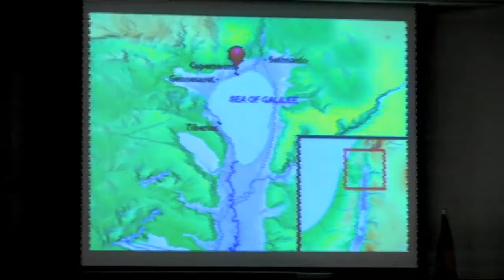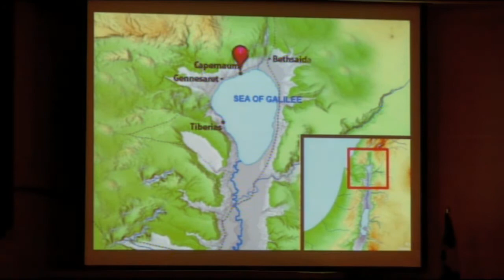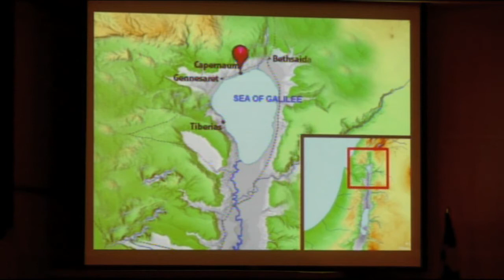Better Bread - 02/23/2020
02/23/2020
Series: Yeshua- Messiah King
Pastor Nate Ingvoldstad